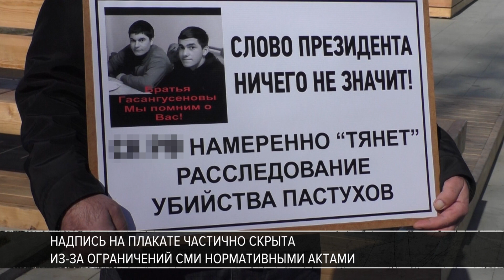Дагестан: отец убитых пастухов упрекнул Путина в бездействии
Отец убитых братьев-пастухов Муртазали Гасангусейнов возобновил проведение одиночных пикетов в Махачкале. Он снова обратился к Путину через журналистов, так как письма в администрацию президента, по его словам, остаются без ответа. В декабре 2018 года Путин в прямом эфире пообещал поручить главе СК Бастрыкину разобраться с делом пастухов. Гасангусейнов считает, что расследование, которое тянется уже два года и три месяца, затягивается намеренно. Надпись на плакате частично скрыта из-за ограничений СМИ нормативными актами. Читайте подробнее на "Кавказском узле"